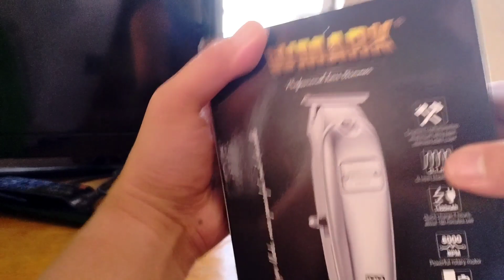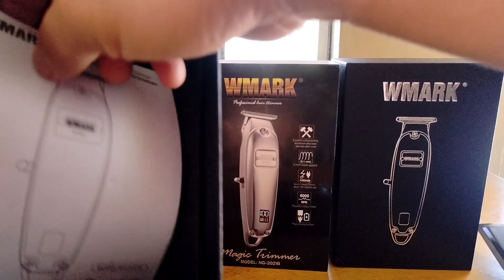WMARK MAGIC TRIMMER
Thank you mga pards!
Always wash your hands and Sanitize!Keep your self healthy!